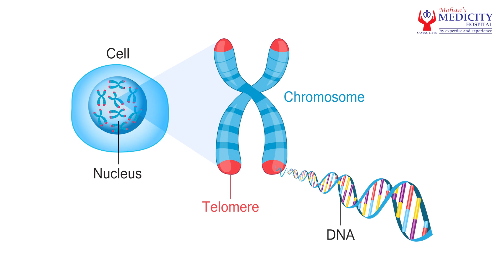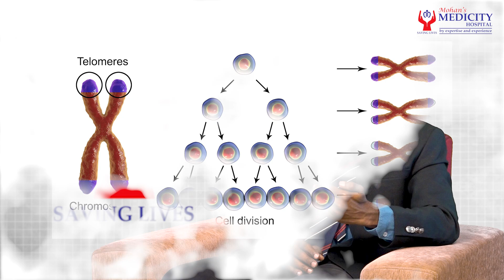What is Telomere? Telomere என்றால் என்ன? | Mohans Medicity Hospital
Telomeres play a crucial role in protecting our DNA and determining how our cells age. But what exactly are Telomeres? Why are they important for our health and longevity? In this video, Mohans Medicity Hospital explains everything about Telomeres in Tamil and how they impact aging, diseases, and overall well-being.

As we age, our Telomeres shorten, leading to various health conditions, including heart disease, diabetes, and neurological disorders. But scientific research suggests that lifestyle changes such as a healthy diet, regular exercise, and stress management can help maintain Telomere length, promoting better health and longevity.

11-A, Vinayaga Nagar, Opp. to District Court, KK Nagar Madurai, Tamil Nadu, India 625020

𝗢𝗨𝗥 𝗦𝗘𝗥𝗩𝗜𝗖𝗘𝗦
Cancer Detection | Surgery | Minimally Invasive Surgery | Obstetrics & Gynaecology | Chemotherapy | Radiotherapy | Hormone therapy | Targeted Therapy | Immunotherapy

Telomere Meaning
Telomere and Aging
How to Protect Telomeres
Telomeres and DNA Protection
Telomere Shortening Causes
Ways to Improve Telomere Health
Anti-Aging Tips Tamil
Telomere Science Explained